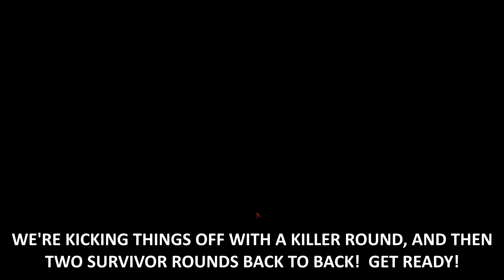THIS LIBRARY HAS SECRETS! (NEW AWESOME MAP) | Last Year: The Nightmare #11 Multiplayer Ft. Friends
There's more to this school than we expected... a library of secrets!